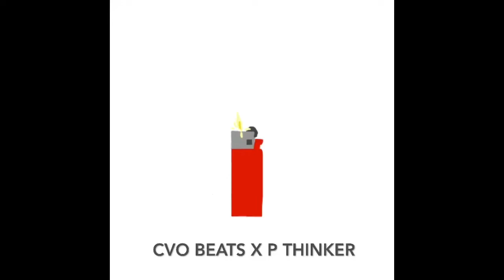Been Awhile Kanye west x Playboi Carti x lil uzi vert type beat prod ( Zack Sevio )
Get album art and instrumentals made custom
Click link and join for free
Mail.preeminentthinker.us/services